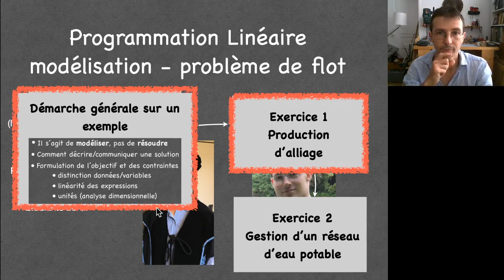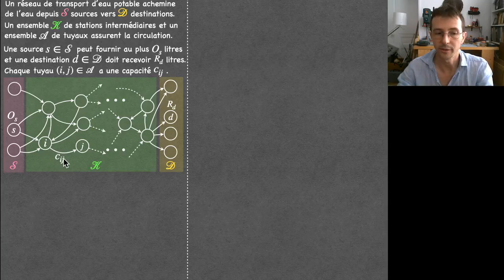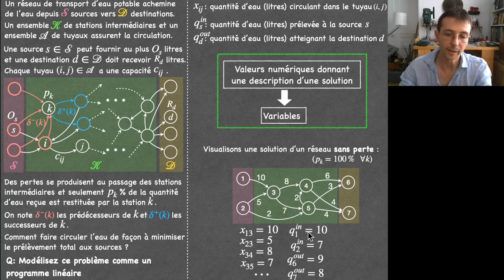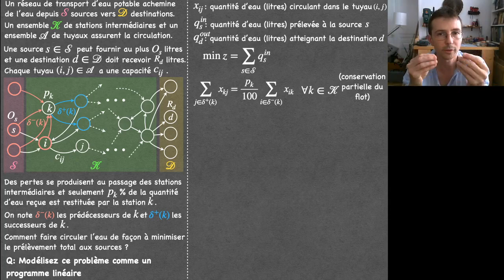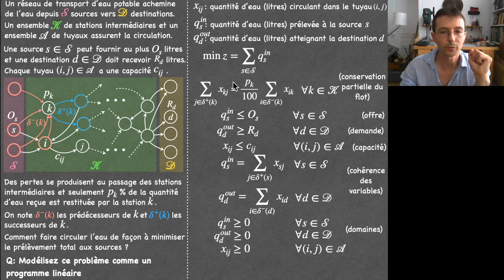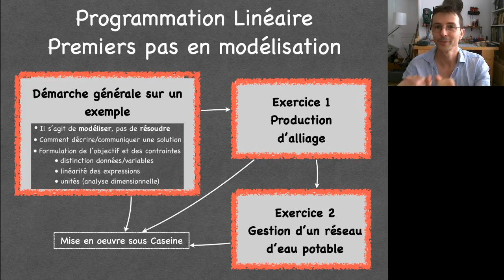Modélisation d'un problème de flot en programmation linéaire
Exercice corrigé de modélisation en programmation linéaire: exemple détaillé, démarche, points clefs à retenir.

Liens vers les exercices en ligne sur notre plateforme pédagogique:
Pour aborder les exercices ci-dessous, lisez la section dédiée aux "ateliers de modélisation" pour savoir comment écrire votre modèle en OPL et le tester.